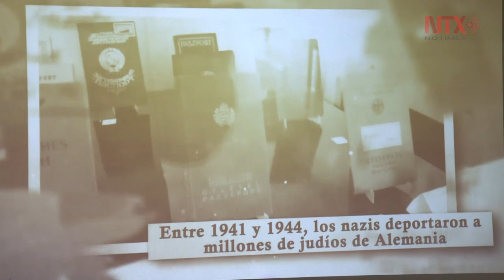Continúa discriminación a comunidad judía en México, alerta especialista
Las personas judías son discriminadas de distintas formas, originalmente cuando la sociedad niega el Holocausto y pone en cuestionamiento si esa comunidad sigue lamentando lo acontecido hace 74 años. Dando cuenta de que la sociedad ha normalizado la existencia de la violencia.